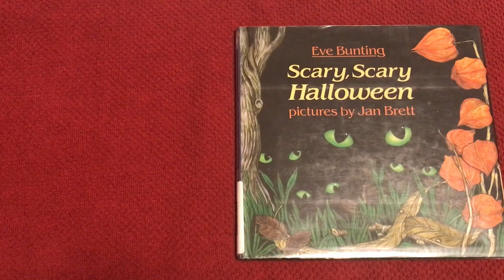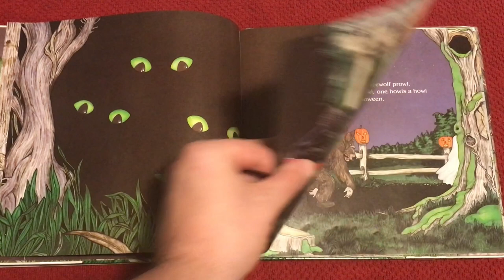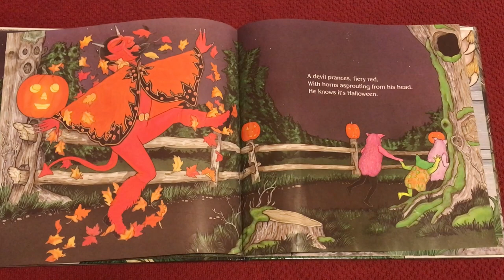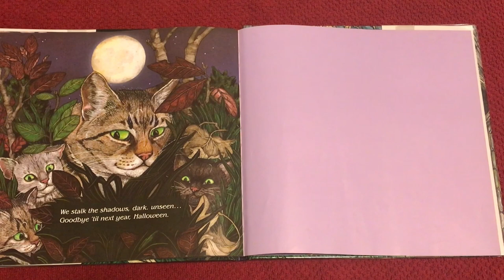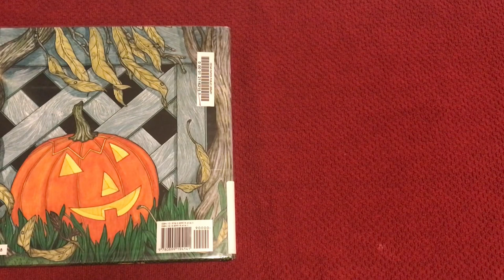Scary, Scary Halloween by: Eve Bunting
I read Scary, Scary Halloween by Eve Bunting aloud.